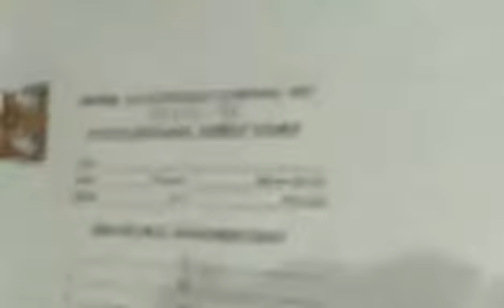panel board 6 branches bolt on (UPDATE)after one year stil working nabili ko ng 2730 sa lazada LEGIT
KOTEN PANEL BOARD 6 BRANCHES
KOTEN

ANG VIDEO NA ITO AY RANDOM VIDEO KAHIT ANO LANG FAMILY BLOG DOG CATS COOK,TRAVEL,UNBOXING, TIPS ON YOUTUBE  PAMPASWERTE SA NEGOSYO AT IBA PA.

SANA PO SUPORTAHAN PO NINYO AKO SA AKING MUNTING CHANNEL GUMAWA PO AKO NG CHANNEL PARA MAKATULONG SA PAMILYA KUNG SAKALING PALARIN SA AWA NG DYOS LAHAT TAYO AANGAT SA BUHAY FOLLOW OUR DREAMS WALANG SUSUSKO LABAN LANG SA BUHAY PLEASE DONT FORGET TO SUBSCRIBE MY CHANNEL AND LIKE SHARE SALAMAT PO GOD BLESS US ALL..

🧿 cellphone oppo A 94